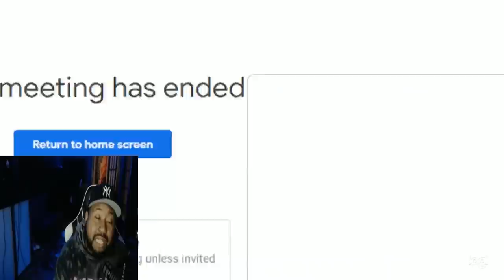Nipsey Hussle Gay Tape - Full Audio (Wack 100 & DJ Akademiks)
full Audio of the recorded phone call. Wack 100 and Dj Akademiks talk about the Nipsey hussle gay tape that Hassan Campbell tried to pin on Wack 100. What do you guys think of this?